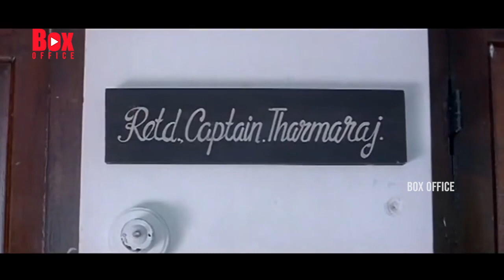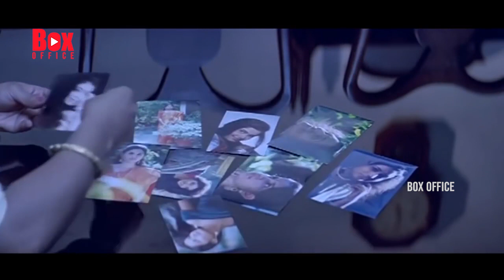Kadhalukku Mariyadhai Tamil Full HD Movie || Vijay Thalapathy || Baby Shalini || Box Office